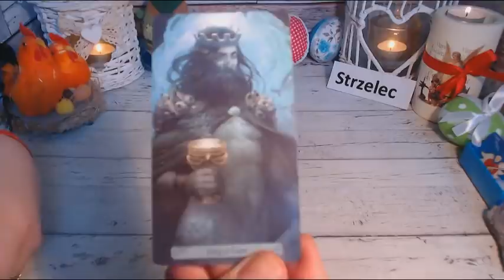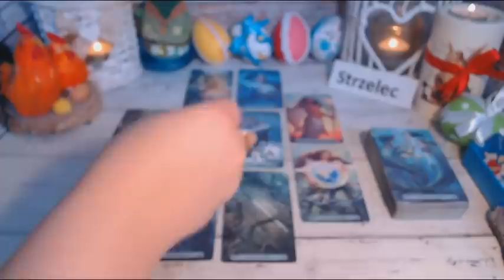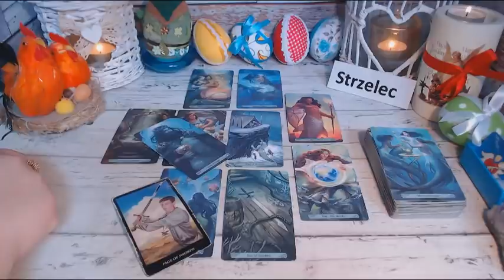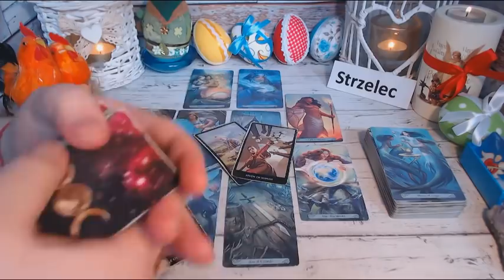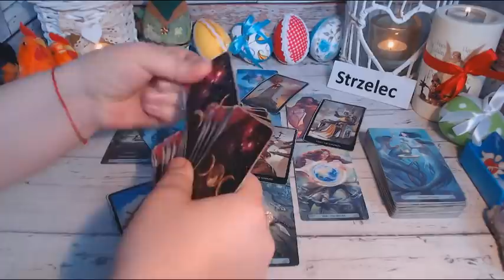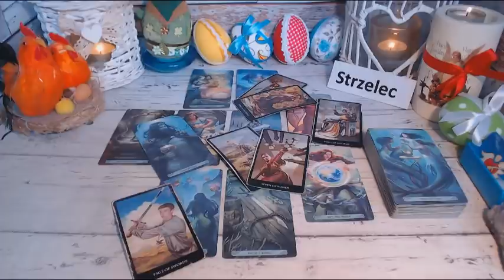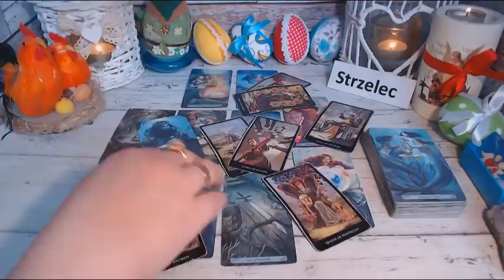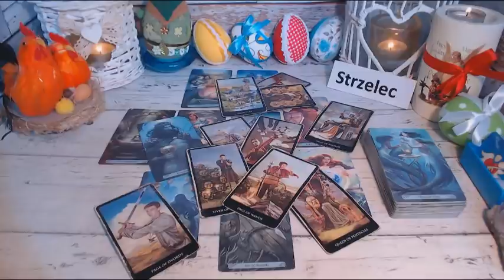♑️STRZELEC TAROT HOROSKOP KWIECIEŃ 2021♑️